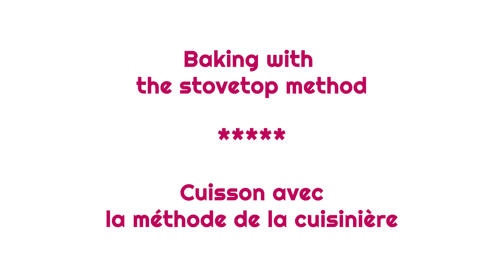பாதாம் கேக் | Almond cake | Financiers cake in Tamil | Tea Cake Recipe | Bakery Recipe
FINANCIERS (CAKE)
• 100G GHEE
• A PINCH OF SALT
• 150G ICING SUGAR
• 80G FLOUR
• 100G  ALMOND POWDER
• ¼ TSP BAKING POWDER
• 4 EGG WHITES

GATEAU FINANCIERS
• 100 Grammes Beurre Noisette
• 1 Pincee De Sel
• 150 Grammes De Sucre Glace
• 80 Grammes De Farine
• 100 Grammes De Poudre D’amande
• ¼ Cac Levure Chimique
• 4 Blancs D’œufs

"AE theme rights reserved by Red_Box | videohive"